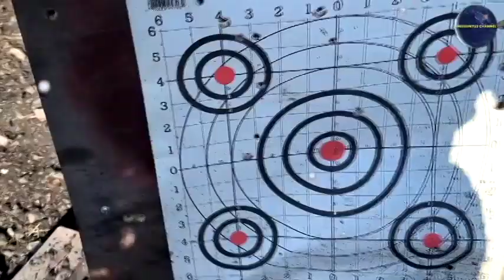Hmoovntuj Caij Tsheb Viking Mus Siv Phom G-20 Lomzem Kawg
Thov Ua Tsaug Rau Ib Tsoom Phooj Ywg Tau Tua Pab Peb Hmoovntuj Channel